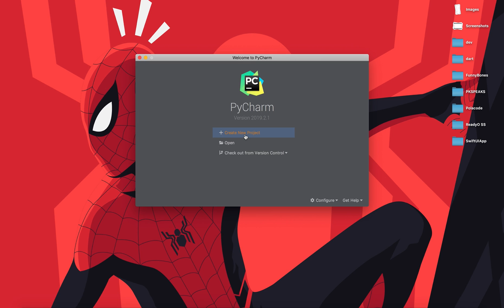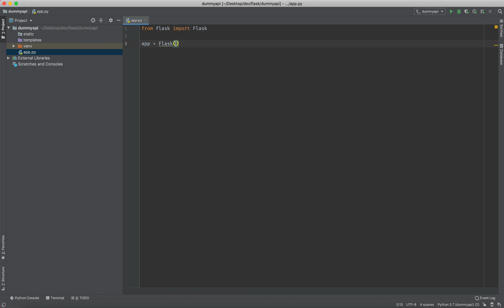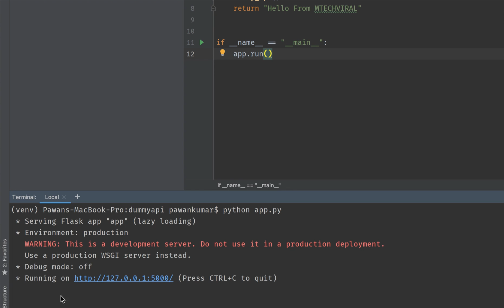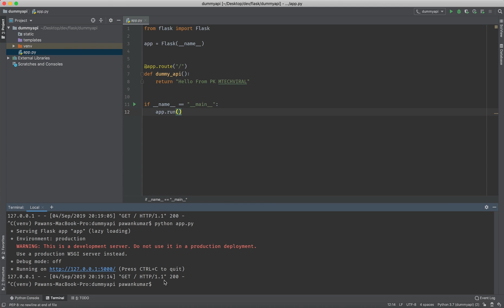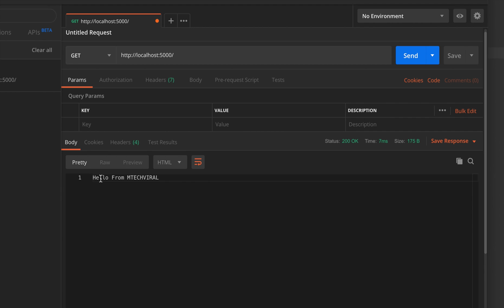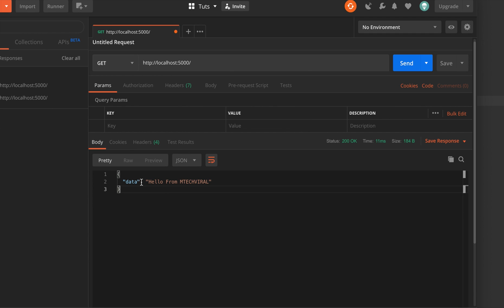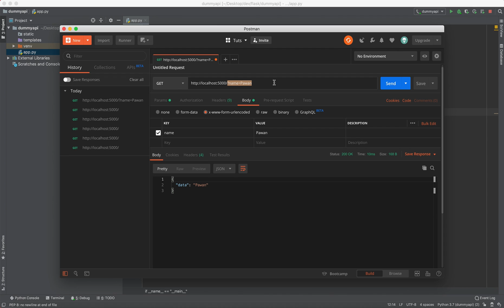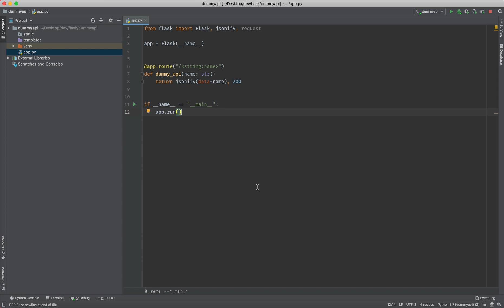Write Your First API In 5 Minutes With Flask | Python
In this video, I will explain how to write your APIs using flask which is a lightweight WSGI web application framework.

It is designed to make getting started quick and easy, with the ability to scale up to complex applications. It began as a simple wrapper around Werkzeug and Jinja and has become one of the most popular Python web application frameworks.

Please give stars for this project on git and like the video.

Be sure to ask for help in the comments.